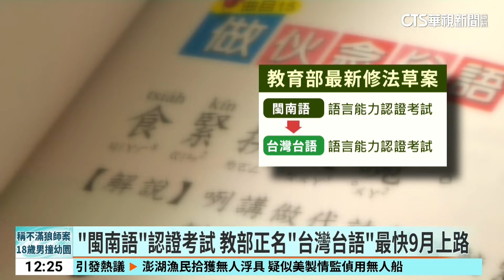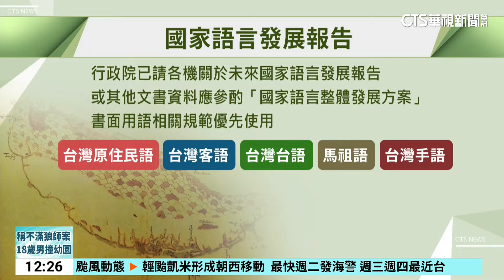「閩南語」認證考試 教部正名「台灣台語」最快9月上路｜華視新聞 20240721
「閩南語」要正名為「台灣台語」了！為了配合國家語言整體發展方案，教育部預告將行之有年的「閩南語語言能力認證考試」更名為「台灣台語語言能力認證考試」，儘管測驗內容不變，但將閩南語改為台灣語讓在野黨批評，根本就是為改而改，但也有專家認為支持正名。